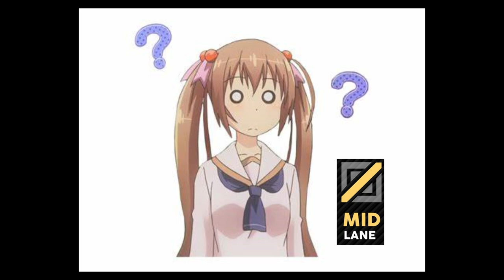game play video